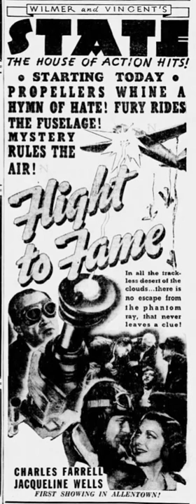Flight to Fame | Wikipedia audio article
00:00:11 Cast

- Socrates

SUMMARY
Flight to Fame is a 1938 American action film directed by Charles C. Coleman. It stars Charles Farrell, Julie Bishop, and Hugh Sothern.